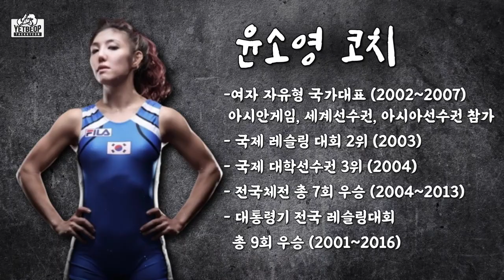국가대표 레슬러에세 정석 레슬링을 배워본 택견꾼! Taekkyeon who learned the standard wrestling in the national wrestler!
전  국가대표 레슬링 선수 윤소영 코치에게 정석 레슬링을 배워본
TK-Fighter!!!

[오전 11:00 ~ 12:00]
[오후 18:50 ~ 19:50]
[오후 20:30 ~ 21:30]